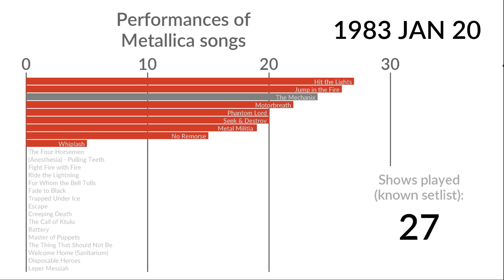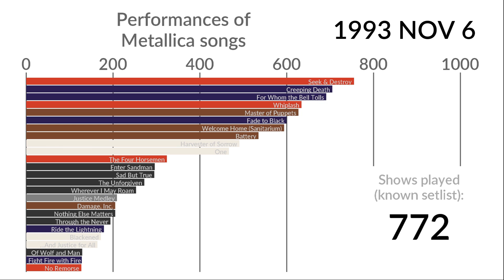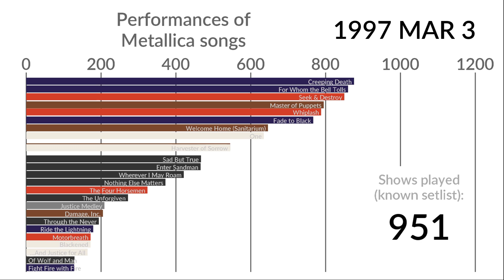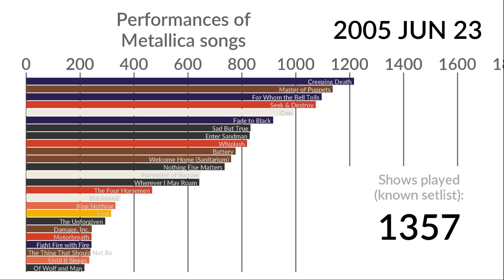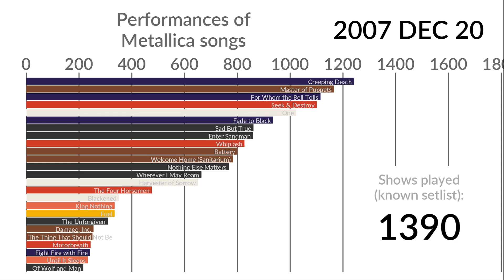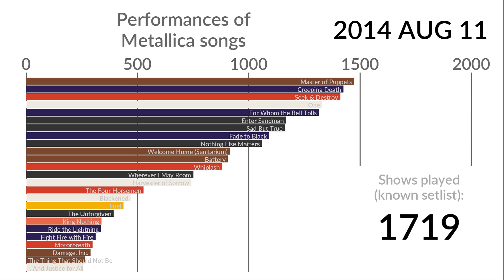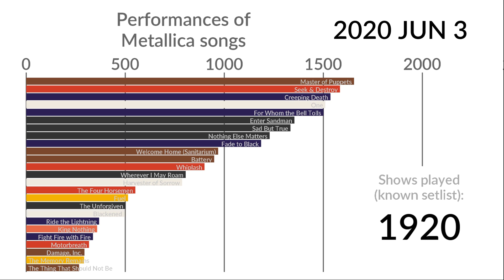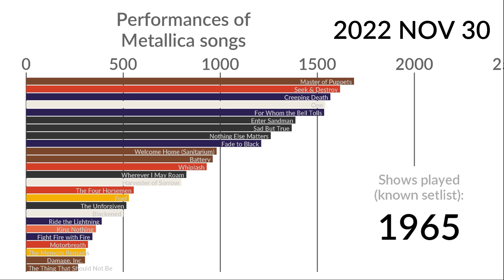Evolution of most played Metallica songs [2023]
I tried my hand at data visualization, by following the great tutorial by Cary from Abacaba and Cube Roll. Code is pretty much copy pasted from his. I didn't change much things as visual design is definitely not my forte.

This video shows the top 25 songs Metallica played the most live, displaying the day by day evolution. Note that there are 126 setlists up to 1993 that are missing.

All data were scrapped from Metallica's official website.

There will be quite a few more videos using these data following up. :)

02/06/2023: My first video to reach 20,000 views! And in 4 days :O Thank you all!
03/06/2023: 30,000 views, that's insane! Thank you!
05/06/2023: 40,000 views! Thank you
06/06/2023: 50,000 views, let's go! :D
07/06/2023: 60,000 views now!
09/06/2023: 70,000 views, crazy!
10/06/2023: 80,000 views!
11/06/2023 : 90,000 views, we're getting there!
13/06/2023: And here we are... 100,000 views! Thank you all so much for the interest and for the kind words!